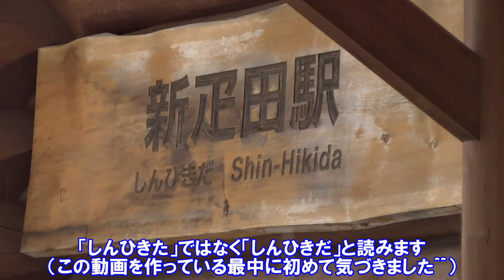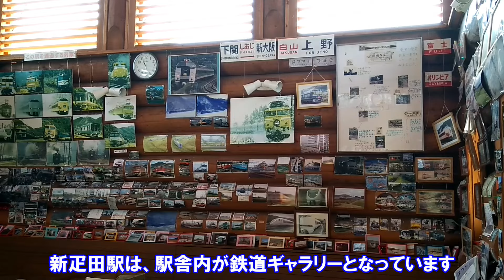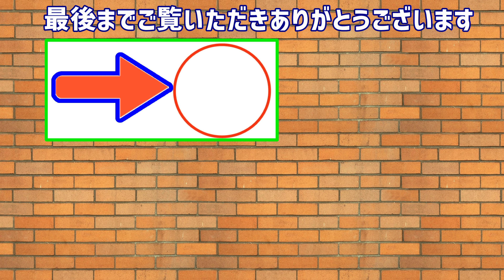駅前はメガソーラーで駅舎に鉄道ギャラリーがある無人駅を訪ねてきた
山間にある無人駅。特急列車が頻繁に行き交う要衝で、冬季にはまとまった雪が積もります。特急電車(サンダーバード＆しらさぎ)は通過しますが、新快速の停車駅です。駅はカーブ区間にあり、ホームは上下線に各1本（対向式）と、下り線には通過線が1本あります。隣の駅との間にはループ線があることで有名で、昔から撮影スポットとして有名です。駅の近くにトンネルがあり、駅には下りホームと行き来するための構内踏切があります。カーブ区間を高速で通過する列車を撮ることができる、昔から撮り鉄に人気の駅ですが、三脚の使用禁止が明示されています。無人駅ですが、駅舎は鉄道写真が多数展示されているギャラリーとなっています。駅前に駐車場があり、パークアンドライドに活用されています。これらの情報で、何線の何駅かお分かりになる方も多いと思います。正解は北陸線・新疋田駅です。

新疋田駅の現在の駅舎は2006年に建て替えられ、前述のとおり駅舎内は鉄道ギャラリーとなっています。また、駅の目の前にメガソーラー発電所（太陽光発電所）が設置されています。駅前広場から駅ホーム真横の広い範囲に大量の大量のソーラーパネルが敷き詰められており、山間の無人駅の光景としては異色と言いますか、風変わりと言いますか、意外な印象を受けました。駅前といえば一等地というイメージを持っており、こんなところにもメガソーラー発電所ができてるんだな、とちょっと驚いたのを覚えています。近年、メガソーラーが従来からの自然に優しいエネルギー源とか発電時に二酸化炭素を出さないのでエコといったポジティブなイメージよりも、設置場所の自然破壊とか寿命を迎えた太陽光パネルの大量廃棄の問題などネガティブな面が大きな社会問題となっています。そういう点からも、色々複雑な印象を持っております。新疋田駅が位置する場所は、愛発（あらち）地区といいます。古代に愛発関（あらちのせき）という関所が置かれたとされる地域です。愛発関の跡を訪ねてみるのも良さげです（関所の場所は諸説あるようです）。

※当動画の撮影年は、2017年及び2018年です。
※当動画は以前公開していた動画を再編集し再公開したものです。

(短縮URLサービスを使用しております）